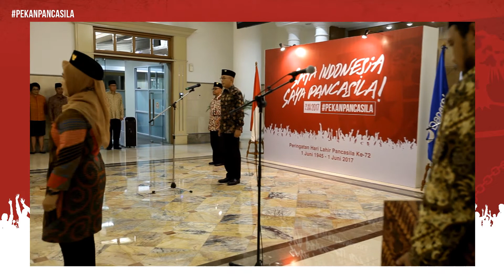PEKAN PANCASILA PT DANAREKSA (PERSERO), 1 JUNI 2017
Gelora Garuda Pancasila berkumandang di PT Danareksa (Persero), 1 Juni 2017